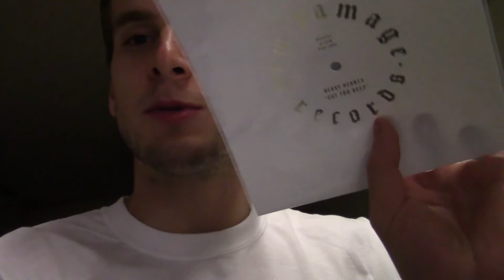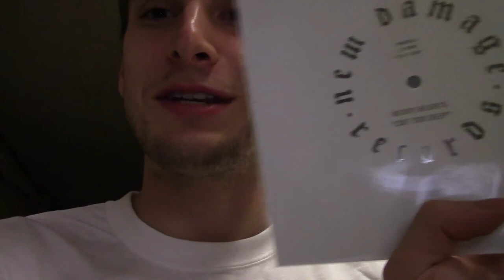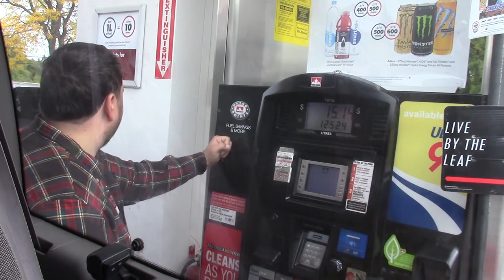WORKING WITH A JUNO AWARD WINNING PRODUCER - Heavy Hearts Sessions (1/3)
What's up nerds. Recently I had the pleasure of going to ARC Recording Studio to support my friends in the band Heavy Hearts as they record with the JUNO award winning producer, Julius "Juice" Butty. Julius is best known for his work with Alexisonfire, Protest The Hero and City and Colour. I hope you enjoy the video!

MY AUDIO GEAR:
Interface: Focusrite Scarlett-2i2
Headphones: Sennheiser HD 280 PRO
Microphone: Sure SM7B
Monitors: Adam A7X

MY VIDEO GEAR:
Camera: Canon VIXIA HF R800
Light: Neewar Ring Light
GoPro HERO 5 Black